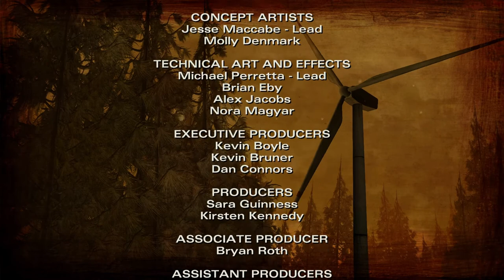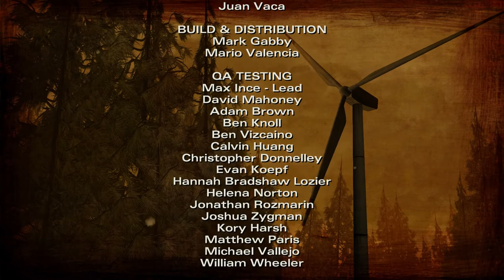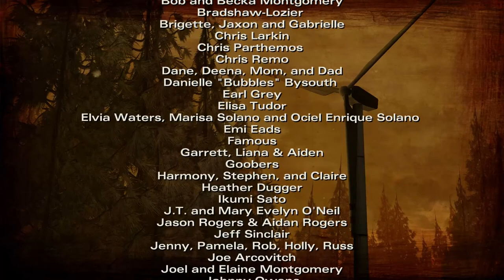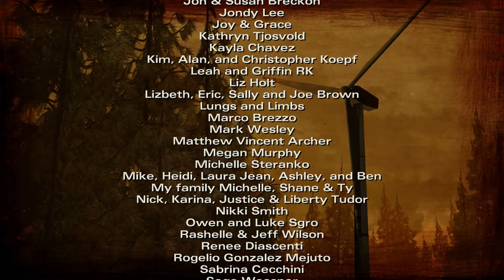Seth Plays: The Walking Dead Season 2 Episode Two: A House Divided | Part 4 | Finale | Standoff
If you enjoyed, please remember to leave a rating, I really appreciate it. Thanks! :)